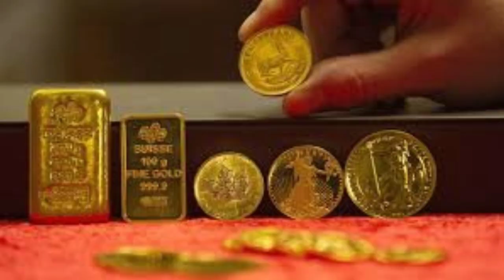Today gold rate in India |Today gold price India |29 December 2020|Gold rate in Hyderabad